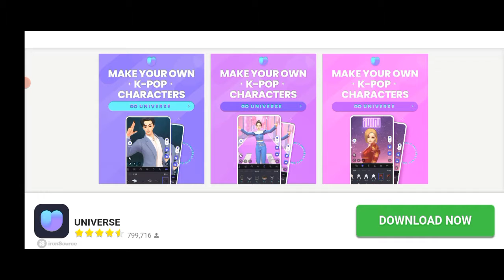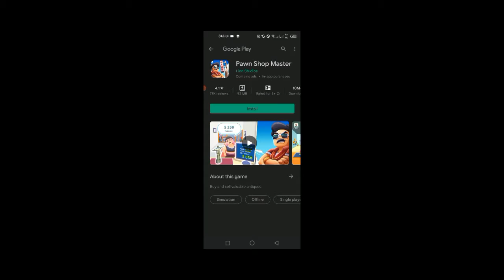WildCraft Animal Sim Online 3D:Explore nature as a wild animal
Explore nature as a wild animal and raise a family in the wilderness in Wildcraft, a new RPG adventure set in a huge 3D landscape!

Start your adventure as a wolf, fox, lynx and more, and take your family on a new adventure. Play with friends in multiplayer games and form animal families to protect your cubs from enemies. Unlock new animal breeds as your family legacy grows in Wildcraft!

WILDCRAFT FEATURES:

Choose Animal Breeds
- Start your adventure as a:
- Wolf
- Fox
- Lynx
- And more!

Raise a Family
- Animal simulator: Customize each family member by name, gender, fur color, bark, eyes, body size, and more!
- Raise a family: Have up to six cubs per family and continue your legacy.
- Animal simulator lets you leave your current family to start a new one.

Explore a 3D World
- Explore the world and travel to unique locations.
- Adventure the wild and survive the elements in summer, winter, spring and fall.

Battle Enemies
- Battle dangerous enemies as a wild animal and protect your family.
- Unlock fighting achievements after defeating specific enemies.

Online Adventure Games
- Play with friends, explore the world and battle enemies.
- Battle enemies with friends to effectively protect your family.

Raise a family as one of your favorite wild animals and explore a huge 3D world. Join friends to battle more enemies, or take them on alone to make your adventure more challenging in Wildcraft.

and raise a family in the wilderness in Wildcraft, a new RPG adventure set in a huge 3D landscape!

WILDCRAFT FEATURES:

Choose Animal Breeds
- Wolf
- Fox
- Lynx
- And more!